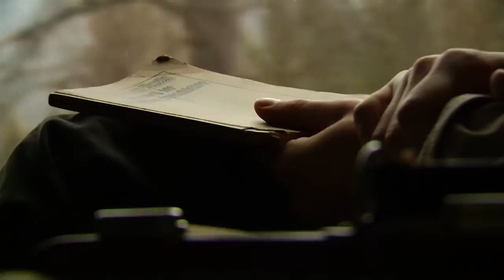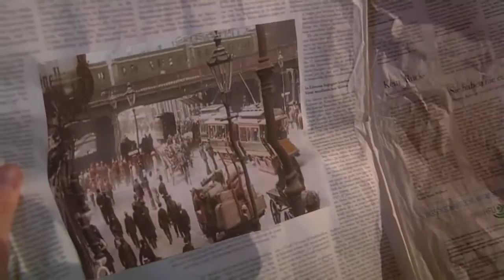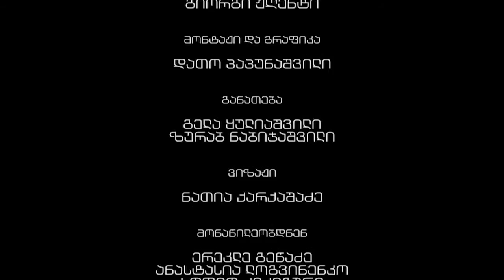ჩემი წიგნი | ჯადოსნური მთა | ფილმი